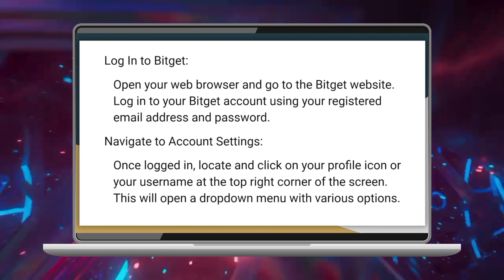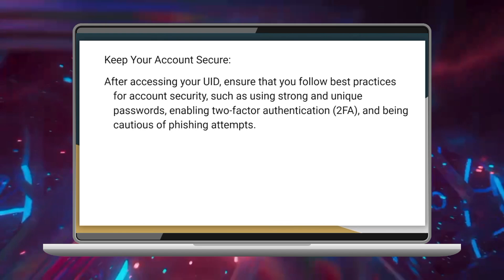Cómo encontrar tu UID en Bitget | Accede a tu cuenta de manera segura (2024)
como obtener un codigo o cupon promocional de descuento para vuelos en aerolineas,how to get student discount on turkish airlines,how to avail student discount on turkish airlines,how to create student account on turkish airlines,student account turkish airlines,turkish airlines student account,how to get student discount in turkish airline,codigos de descuento copa airlines,cupones de descuento para viajar,pasaje para estudiantes metro,turkish airline discount